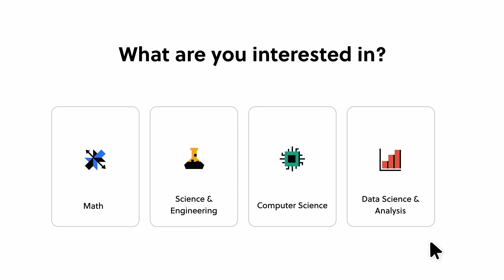Automatically Testing Hazel - My Game Engine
🕹️ Play our latest game FREE (made in Hazel!)

📚 CHAPTERS
0:00 - Hello
2:17 - What happened to Tim
3:05 - A better QA test strategy
8:48 - Automated testing
17:52 - How should I make dev logs